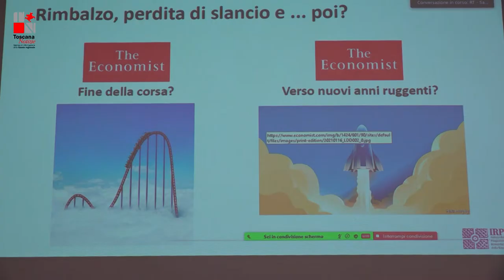I nuovi scenari dell'economia toscana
Il rapporto dell'Irpet, l' Istituto Regionale Programmazione Economica Toscana, disegna per il 2022 uno scenario molto complesso ed esposto ad improvvisi cambiamenti . La prevista ripresa seguita alla fine della fase più acuta della pandemia da Covid-19 incontra oggi una congiuntura internazionale sfavorevole causata in gran parte dalle vicende della guerra in Ucraina ed alla crisi delle materie prime e del comparto della logistica, ai quali si sommano nodi strutturali: invecchiamento della popolazione, dieci anni di minori investimenti pubblici, ed i tempi rapidi dell’innovazione. Fondamentale per i prossimi anni, assieme alla programmazione di interventi pubblici ed alla questione salariale, sarà il tema dell'energia, evidenziato dal presidente della Regione Toscana Eugenio Giani che sollecita "maggiore capacità di condivisione di scelte ed analisi fra pubblico e privato” e tocca il tema di un "federalismo energetico" capace di incentivare le Regioni che più lavorano per aumentare la produzione di energia elettrica da fonti rinnovabili.